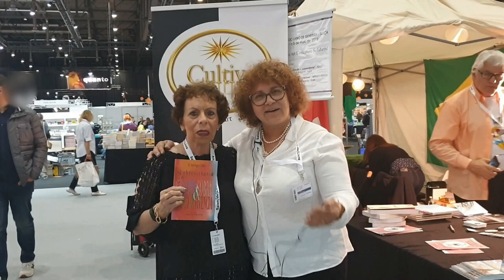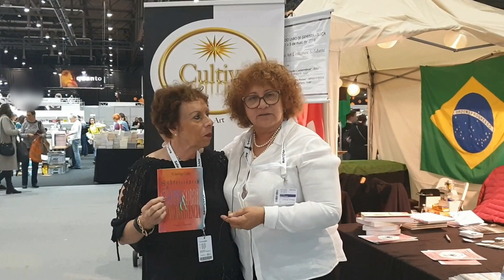Encontro com as escritoras Maria Inês Botelho e Valquiria Imperiano no Salão do livro em Genebra